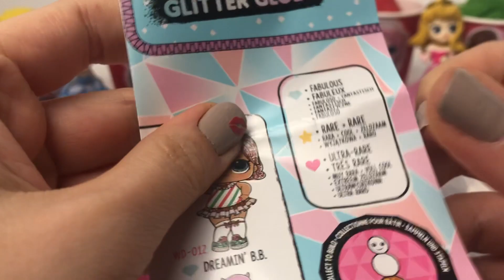Lol Surprise dolls Play Doh Cups opening Winter disco glitter globe series princess toys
Lol Surprise dolls Play Doh Cups opening Winter disco glitter globe series princess toys learn colors

Don't forget to take a look at the Play Store and download our educational apps for kids.

Hi Everyone Welcome to my Mini Mini Channel, My name ise Tuna.I'm software engineer.I make games and educational applications for children,toddlers,kids,kindergarten.I shoot videos on Youtube fun, educational ,learn, toys reviews surprise toys and more.